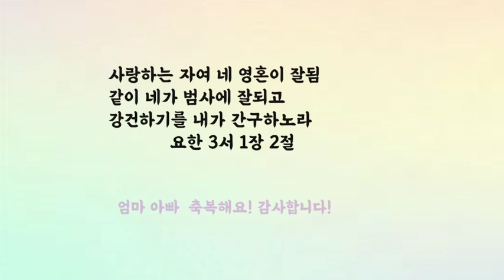유년부 어버이주일 율동 영상